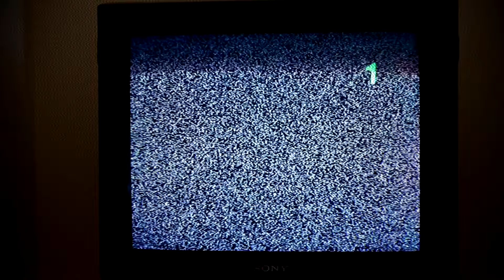Shocker 1989 Review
An early Wes Craven film no one really talks about.